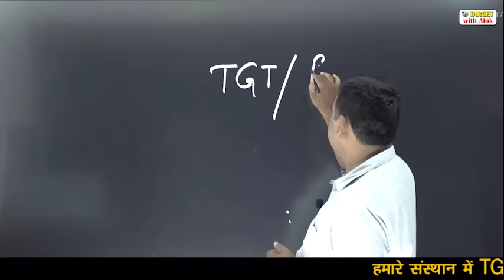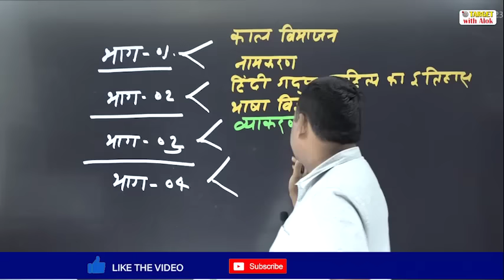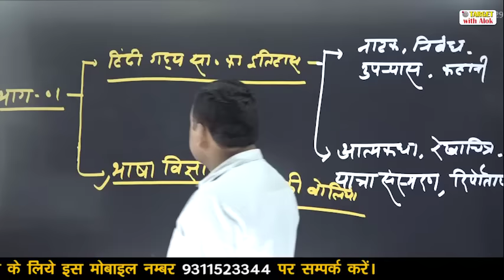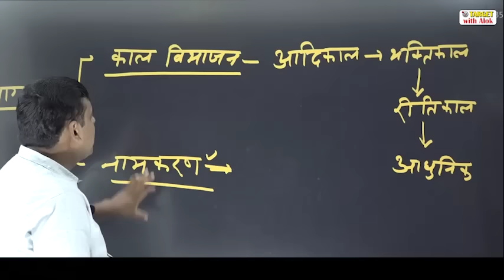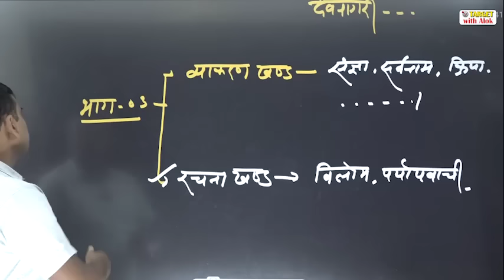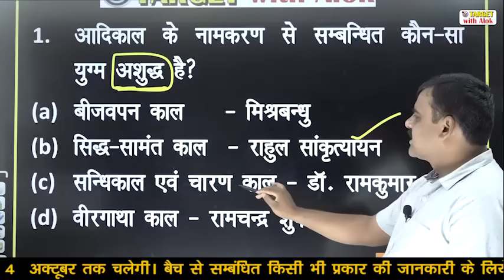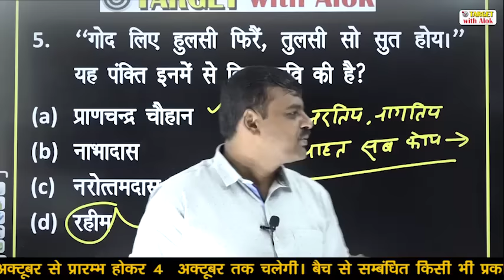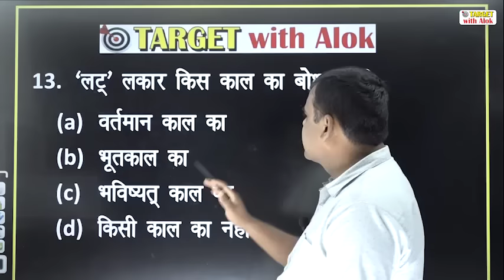TGT / PGT EXAM 2020।। हिंदी || Episode - 1 || Target with Alok